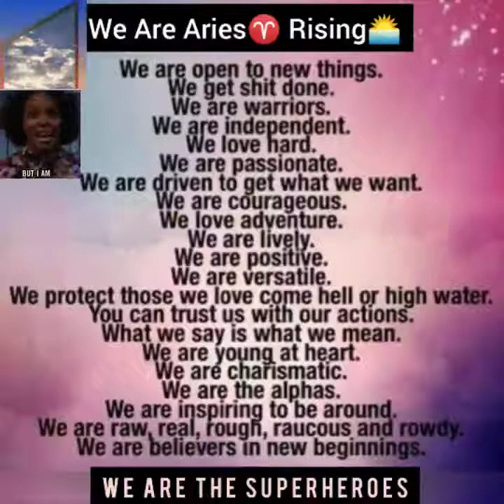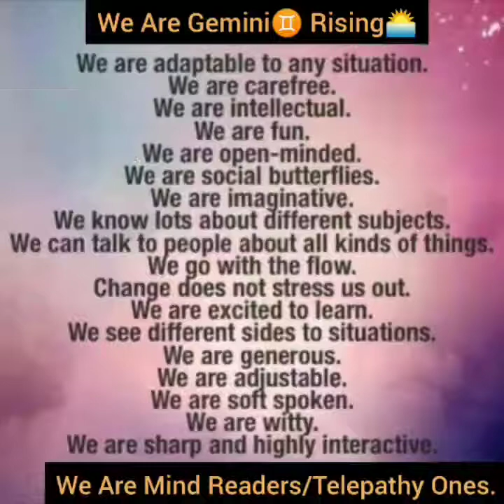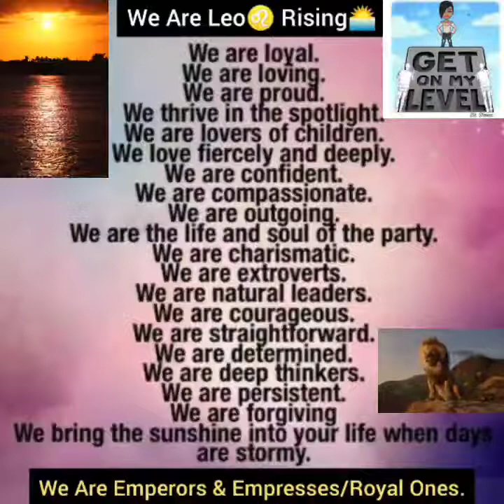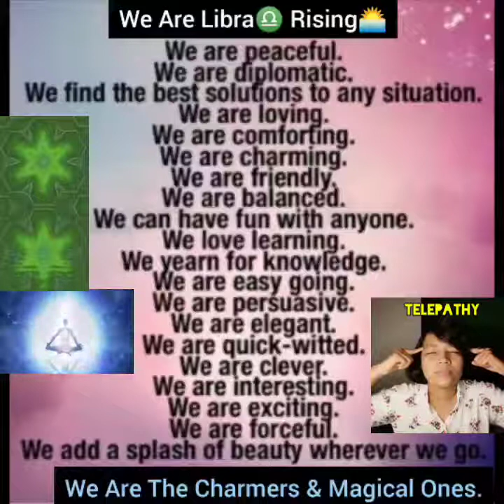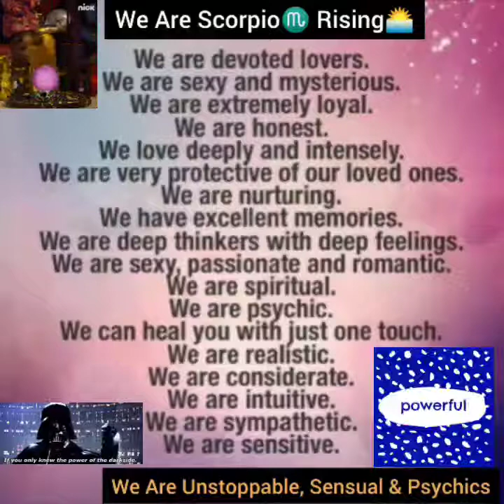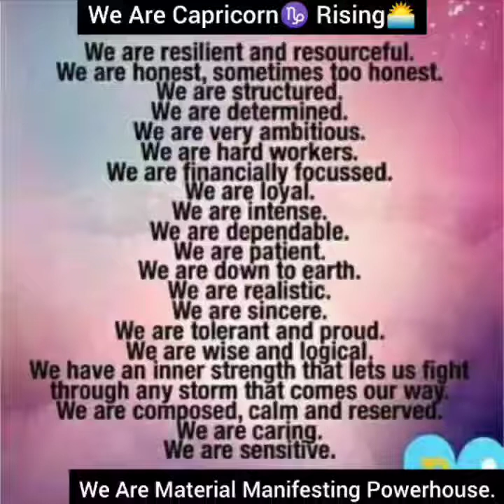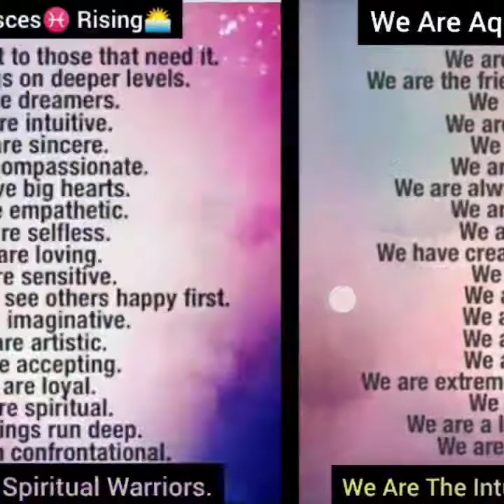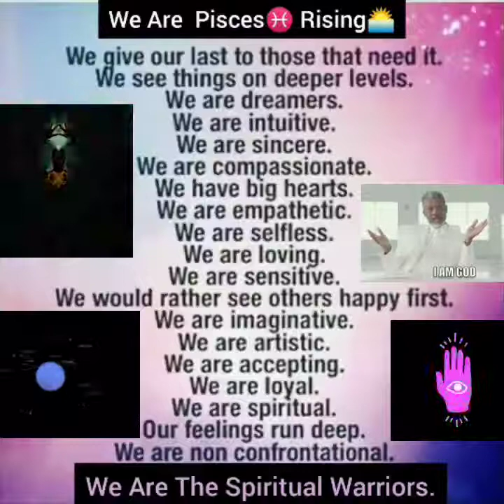12 Rising Or Ascendent Signs Traits & Affirmations. Natal Birthday.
It gets no realer than this. Ase'
👑-King Lit The Astro Numerologist